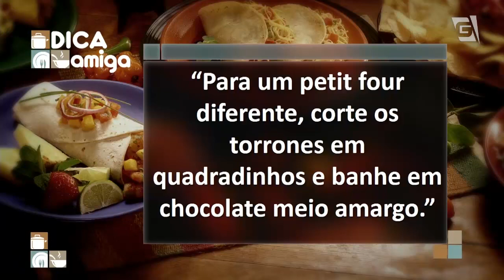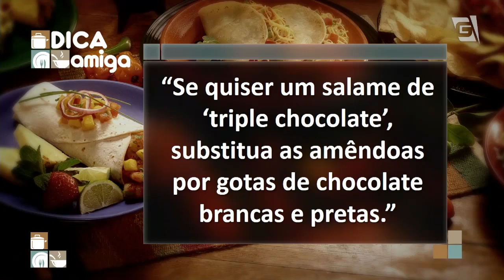Salame de Chocolate, Torrone original e de chocolate | Alê Peruzzo - Cozinha Amiga (22/08/19)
Eu não precisava de mais nada hoje, só disso.🤤